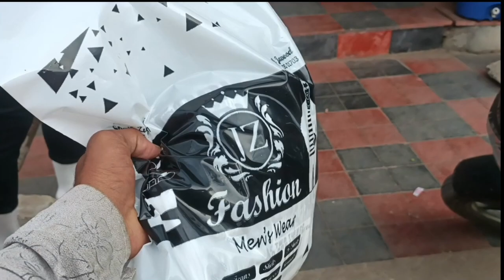Buying a new new T-shirts for my gim 😁😁 || Imran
Hello friends 😃😁😃.